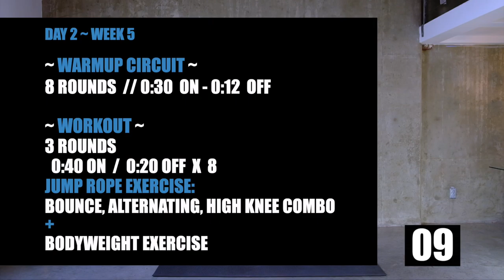DAY 22 // 12 WEEK WORKOUT PROGRAM with Lower Body Exercises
Day 22 // 12 Week Workout Program with Lower Body Exercises Today's lower body focused Hiit Workout using a Jump rope and your own bodyweight will challenge you. It's no walk in the park.

If you haven't already downloaded our free 12 WEEK workout program guide, so you can follow along with the workouts and also get some nutrition tips to keep you active and recover quickly.

📖 CHAPTERS 📖
00:00
00:23 - Explanation
00:48 - Warmup Circuit
07:09 - The Workout